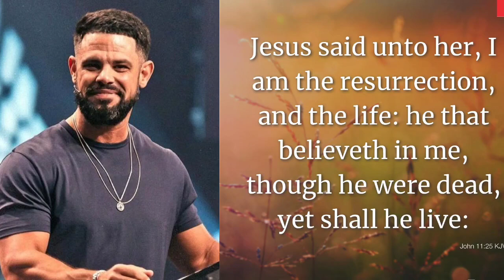PASTOR Steven Furtick of Elevation Church won't use words pertaining to the atonement on Easter.